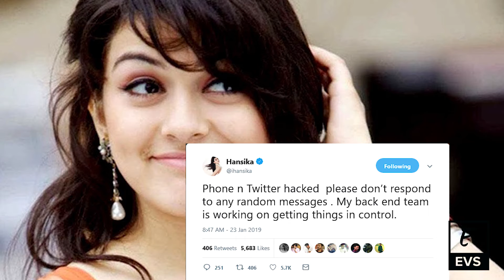Breaking News | Actress hansika photo leaked on social media | Rj Ganesh - EVS Channel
Watch EVS Channel for Latest Tamil Cinema live and updates In Tamil. Tamil news, Movie News in Tamil ,& Kollywood Cinema News in Tamil, Tamil videos, art culture and much more only on EVS Channel ADD US ON :